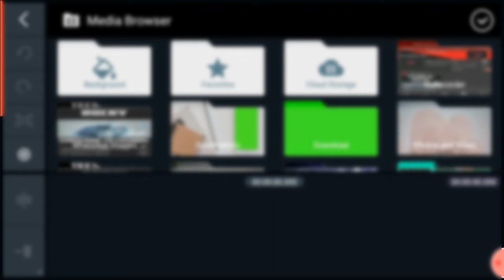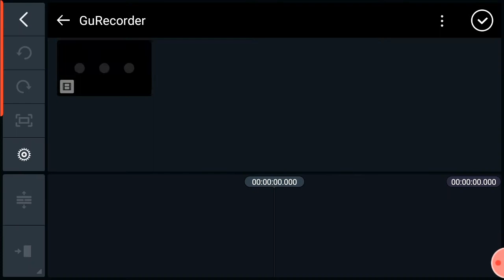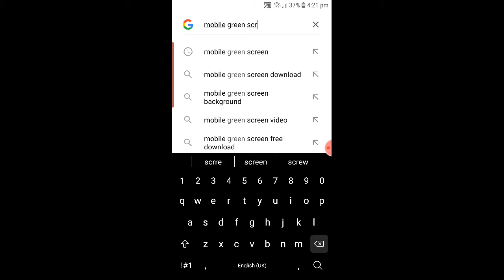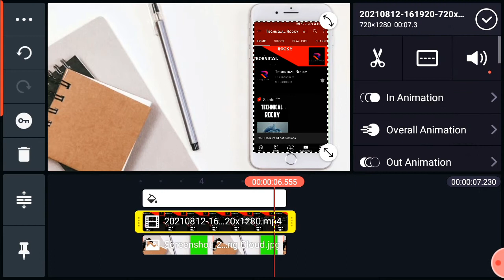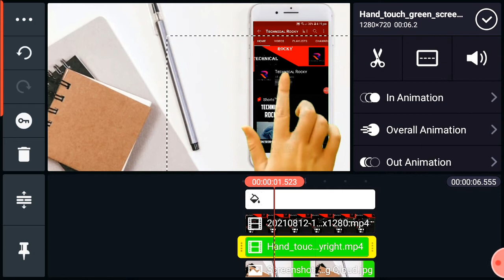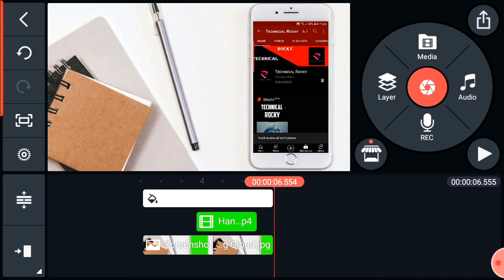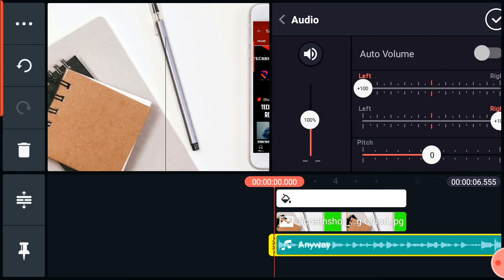How To Make Subscribe And Bell Icon touching 3D Animation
Hello friends,